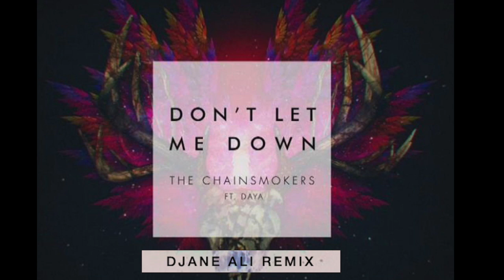The Chainsmokers - Dont Let Me Down (Djane Ali Remix)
Ask me for .Wav File